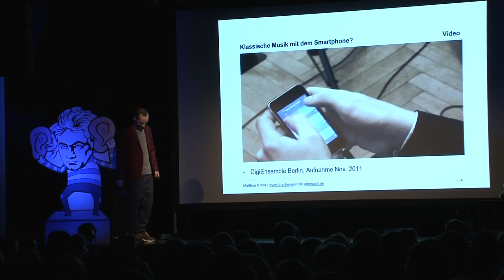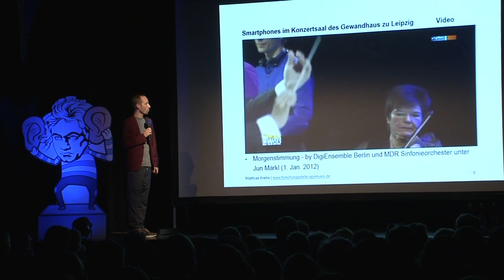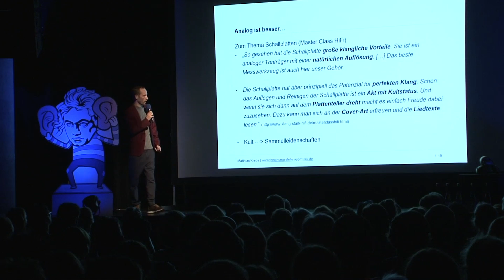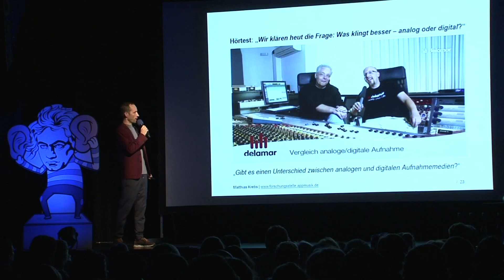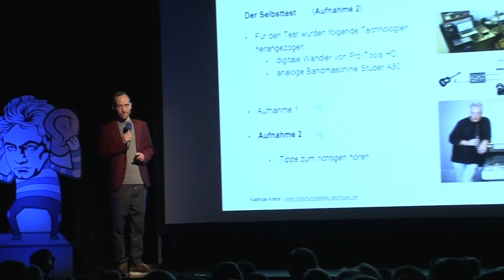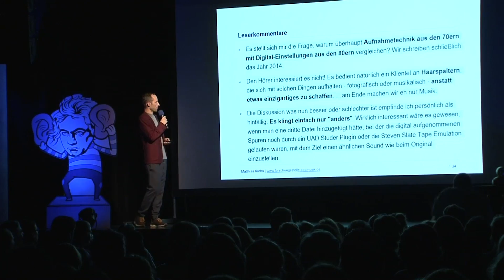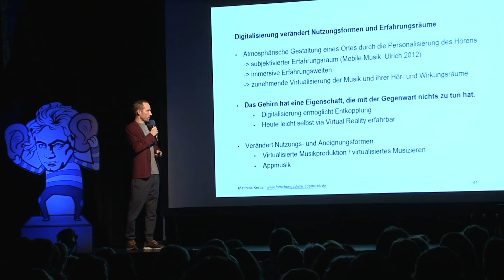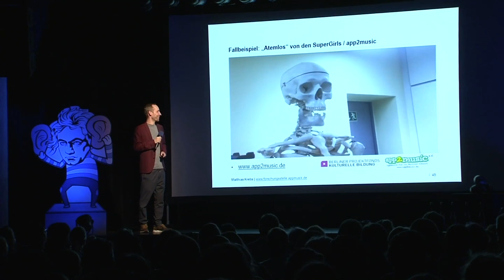Analog vs. Digital - Matthias Krebs - Science Slam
Diplom-Musik-/Medienpädagoge und Physiker Matthias Krebs von der Universität der Künste Berlin slammt über „Analog vs. Digital“.

„Analog vs. Digital“- Matthias Krebs
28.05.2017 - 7. Mannheimer Science Slam
Alte Feuerwache